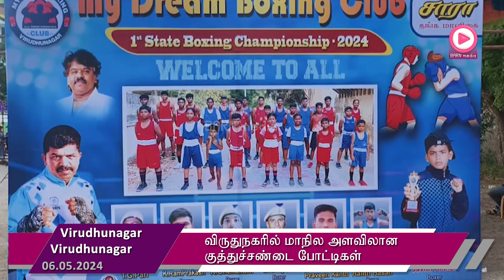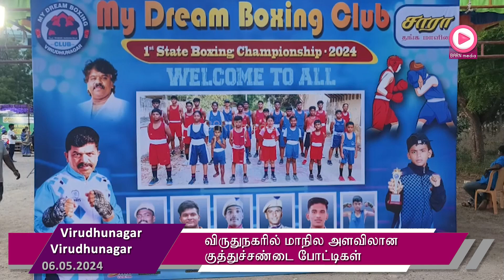விருதுநகரில் மாநில அளவிலான குத்துச்சண்டை போட்டிகள்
விருதுநகர் ஹாஜி சிக்கந்தர் ஹவ்வா பீவி நடுநிலைப் பள்ளியில் விருதுநகர் மை ட்ரீம் பாக்சிங் கிளப் மற்றும் சாரா தங்க மாளிகை சார்பில் இரண்டு நாட்கள் மாநில அளவிலான குத்துச்சண்டை போட்டிகள் நடைபெற்றது. ஒட்டுமொத்த சேம்பியன் கோப்பையை சென்னை நாராயணன் பாக்சிங் அகாடமி பெற்றது.